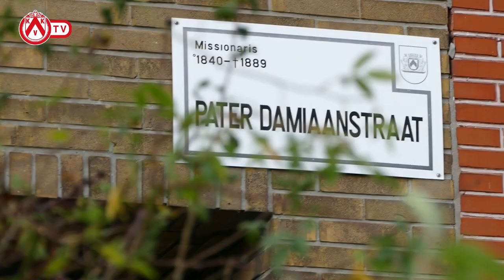KVK-spelers op bezoek bij Niels